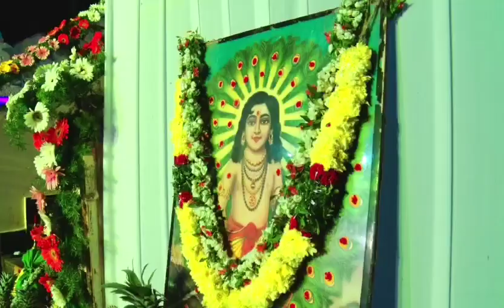Narketpally Ayyappa Devalayam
Video from Kranti Magic YouTube Channel